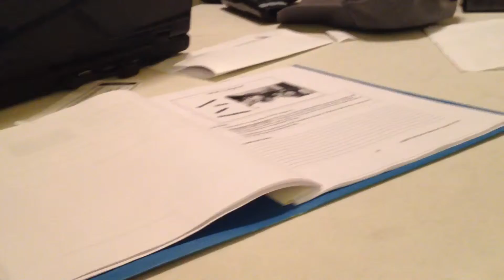Pizza and chill